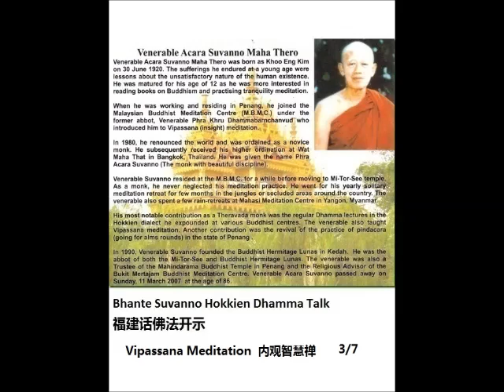Bhante Suvanno - Vipassana Meditation 3/7 内观智慧禅 3/7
Total 7 episodes for this Dhamma talk 此影片共7册